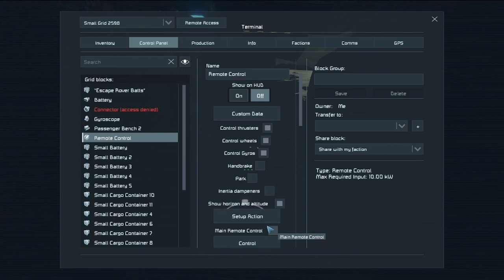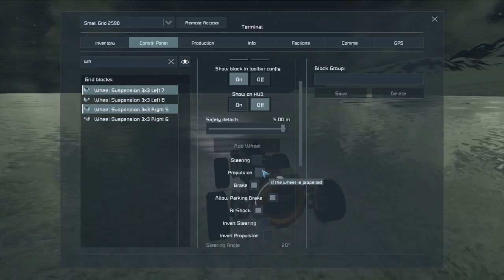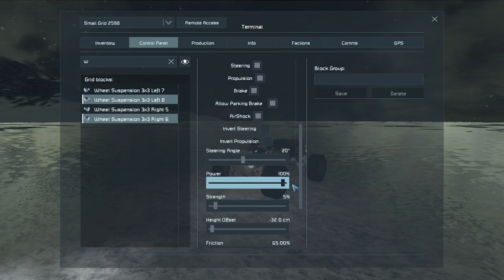Marooned on Triton - The Long Drive Pt.2 - Space Engineers RP Survival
Episode 27 - The Long Drive Pt.2
Season 2 of Marooned on Triton!  With a home base secured, our lovable and ingenious hero (it's not a joke, don't laugh) is ready to settle in, but other forces are at work to direct our hapless survivor onward towards destiny!  Drama!  Intrigue!  Clangy physics shenanigans!  All this and more on Marooned on Triton!

If you enjoy the content and are overburdened with money that you simply don't want, feel free to support me over All funds go to keeping a local me alive and able to edit videos.

Mod List:
(In addition to the mods listed below, I also use a few custom mods to do things like limit my build menu and give my cool enemies to fight!)
Alb's Survival Jetpack
Camera Panning
No Lightning Damage
Perpetually Perturbed Pirates
Relative Top Speed
Screen Gunk Be Gone!
Paint Gun
Binoculars
Scope Framework
Animation Engine Beta
Animated Cryopods
Animated Ore Detector
Cockpits Re-Animated... Again
Animated Buttons
CAFFEINE! - Soda and Coffee Improvements
Rotate Skybox With the Sun
Modular Encounter System (for the unpublished Buddybots)
LCD Forest Landscapes Texture Pack